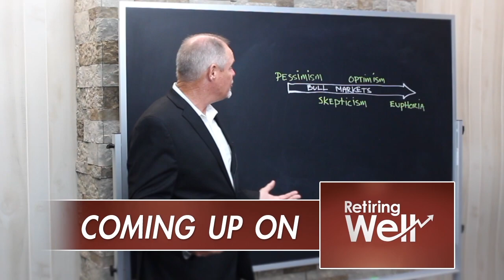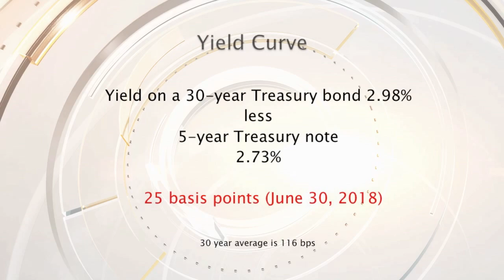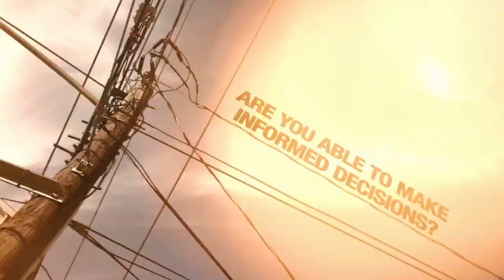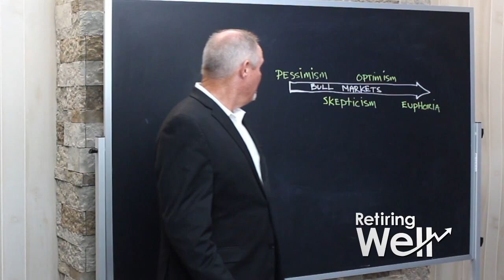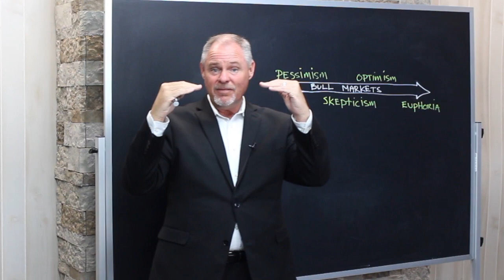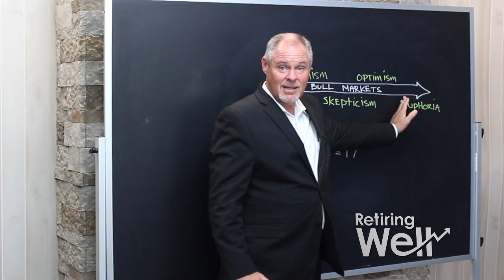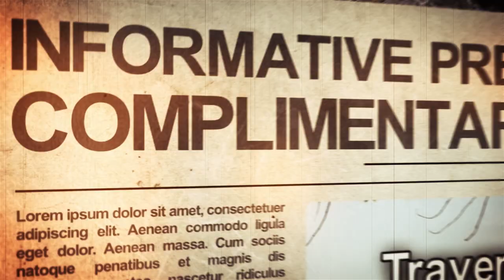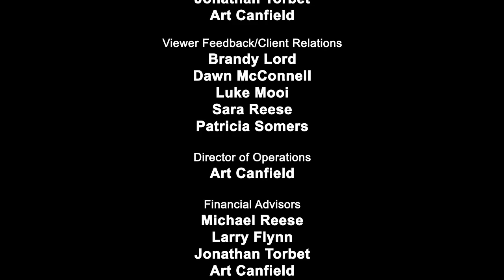Retiring Well, August 18, 2018: Bull Market